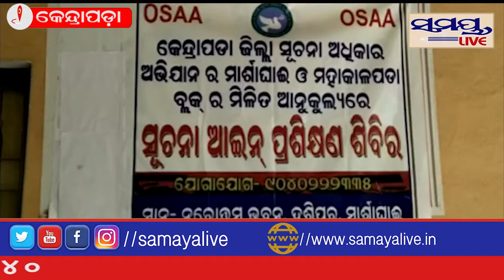କେନ୍ଦ୍ରାପଡା ଜିଲ୍ଲା ସୂଚନା ଅଧିକାରୀ ଅଭିଯାନ ପକ୍ଷରୁ ଆଇନ ପ୍ରଶିକ୍ଷଣ ଶିବିର#Samaya live